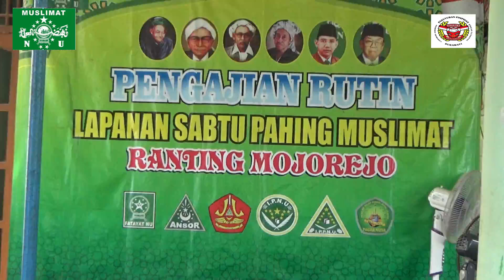"Prau Layar" (religi) Group Sholawat Rebana SYAUQIN NABI Muslimat NU Ranting Mojorejo ( Nglagah)